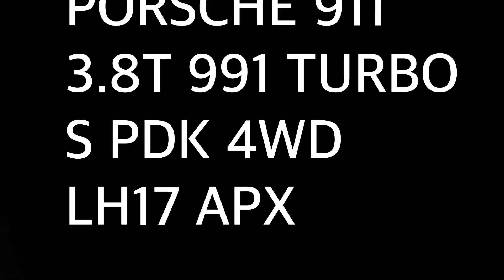PORSCHE 911 3.8T 991 TURBO S PDK 4WD LH17 APX WALK AROUND VIDEO